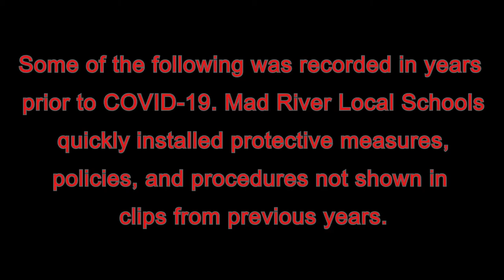Spring Concert 2021 - MRMS 7th Grade Band L-Z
Due to current restrictions put in place to keep students safe, Mad River Local Schools had decided not to allow concerts at this time. The music department presents this virtual concert to allow family and friends to enjoy their student's hard work.

This video is of the half the Mad River Middle School 7th Grade Band made up of students with a last name that starts with letters L-Z.